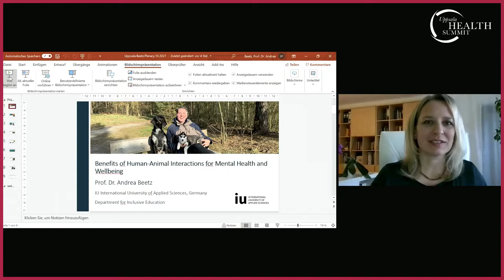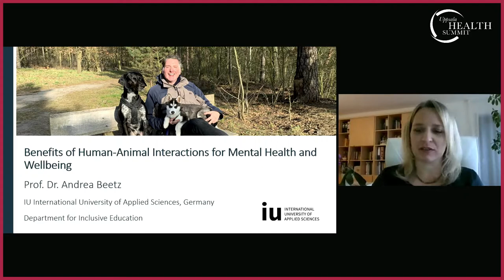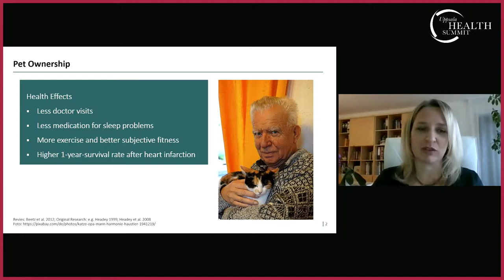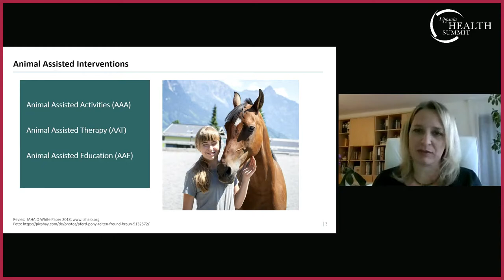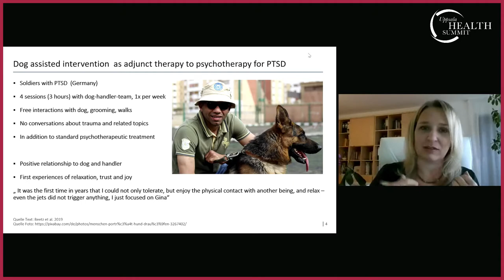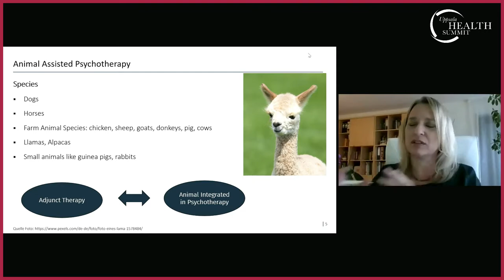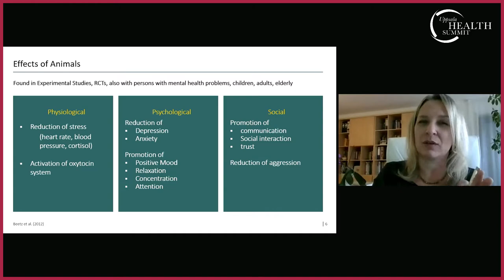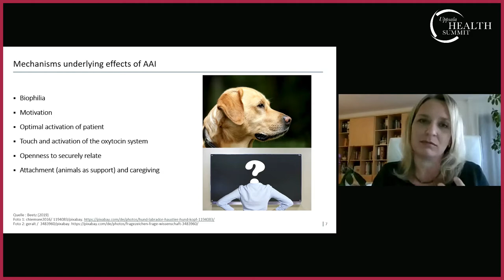Dr Andrea M. Beetz, Professor, IU International University of Applied Sciences, Germany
Dr Andrea M. Beetz, Professor, IU International University of Applied Sciences, Germany addresses the Uppsala Health Summit on Mental Well-being with a presentation titled "Benefits of Human-Animal Interactions for Mental Health and Wellbeing."